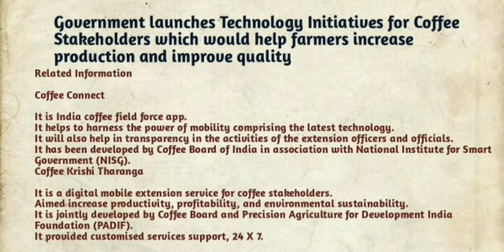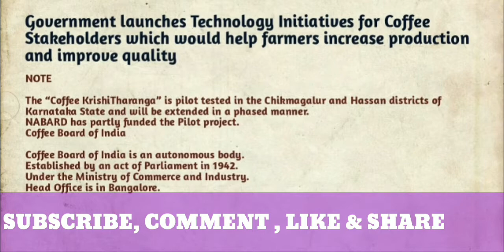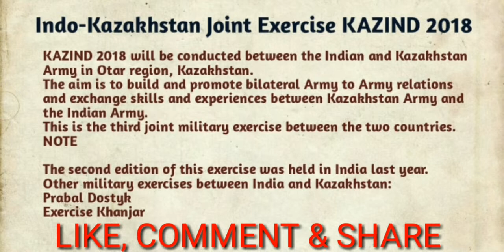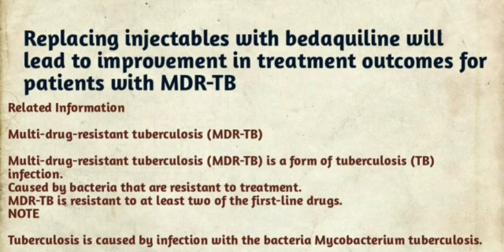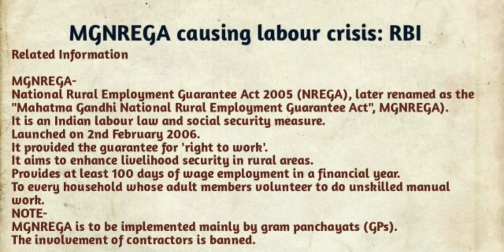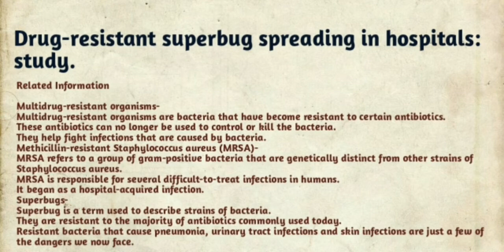Current Affairs by Vision Success (In English)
Latest Current Affairs for UPSC, Banking, SSC, CLAT, State PCS, IBPS and other Competitive Examinations. Daily current affairs with news summary on current events of national and international importance.
We are here for you to provide the important current affairs  which have unique updates of all daily events from all newspapers such as The Hindu, The  Times, PIB, Times of India, India Today, Indian Express, Business Standard, all Government official websites. Our complete current affairs helps you to get more marks in UPSC, Banking, insurance, SSC, CLAT, Railway and all other competitive Exams.